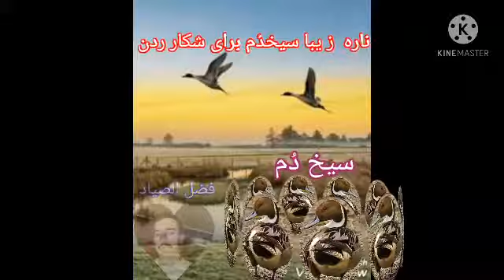ناره زیبای سیخ دُم برای شکار کردن لطفا لایک را فراموش نکنید عزیز های دل